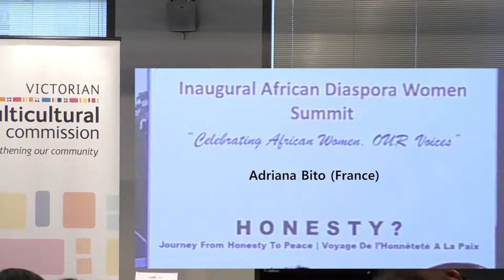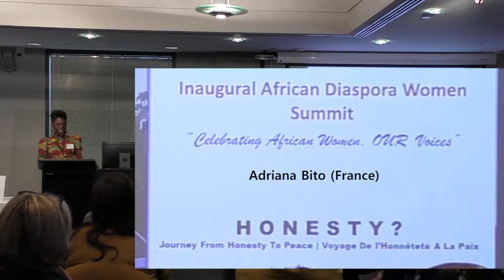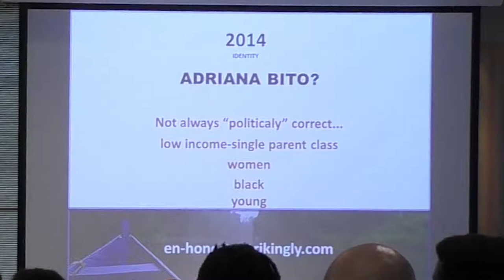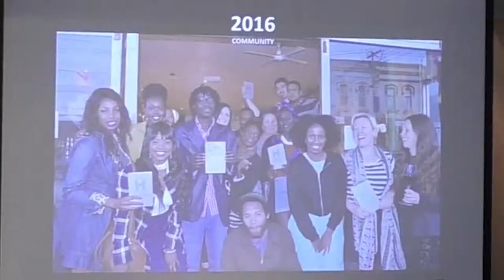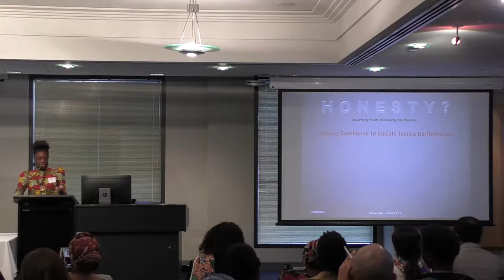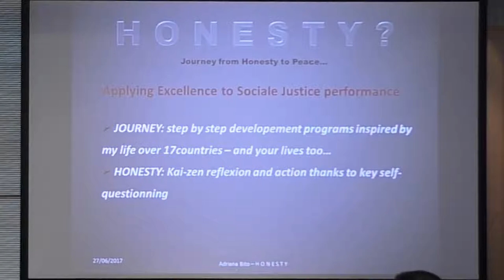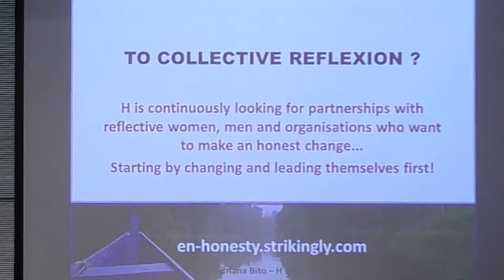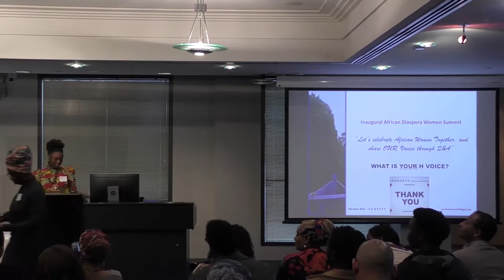The Inaugural African Diaspora Women Summit 2017 Day 2: Addresses: Room 1 [2.3]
The Inaugural African Diaspora Women Summit was held at Victoria University on June 26-27, 2017. This is the full version.

Day 2: Addresses: Room 1 [2.3]
(00:07) Dr. Mimmie Claudine Ngum Chi Watts introduces Adriana (from program contents)
(03:16) Adriana Bito – Creator of HONESTY and Author of From Personal Reflection
(04:45) Responses from audience to names of persecuted
(05:20) What is your voice?
(07:45) Intersectionality
(08:24) I am a black woman
(09:25) Social-Happiness ladders
(10:35) My Identity and connection with Mimmie
(11:41) More about HONESTY: Apply our excellence
(13:56) Social Issues
(14:34) Peace
(15:14) Personal Reflection
(17:23) Collective Reflection
(19:36) What is your Voice/Dream?
(19:53) Audience: Mechanisms
(22:16) Body language very important
(23:07) Audience: African Context
(27:30) We need to create our own value systems
(28:13) Abe Swartz: Recorded podcast for radio

(29:30) Dr. Berhan Ahmed - CEO of the African Australian Multicultural Employment and Youth Services: How long will we wait (for results? Age of entitlement is over
(33:01) Challenge in employment: Need brains not brawn
(39:36) Adapt our youth to the economy
(41:42) Women problems, such as language and looking after 5 kids

(44:51) Emma Campbell – Federation of Ethnic Communities Councils of Australia (FECCA). Represents interests of migrants in Australia to the Federal Government, collaborating with other agencies.
(45:32) Importance of Leadership and Organization
(46:23) Use all available agencies and contacts
(47:13) Recent government changes about high literacy requirements need addressing.
(52:08) END